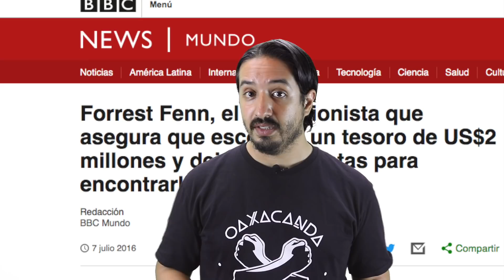Los 5 tesoros que quizá tu podrías encontrar - Hey Arnoldo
Hoy te mostraremos los tesoros más buscados de la actualidad, tesoros enterrados o perdidos que te pueden hacer millonario, misterios si resolver esperando a ser resueltos para que alguien gane mucho dinero.